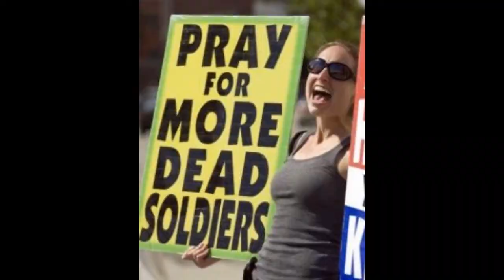RemixerGuide: How to be a Badass: Trollass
This is one of many how to videos explaining shit to yo dumb ass. In this episode we go through how you can be a bad ass through trolling and shit.